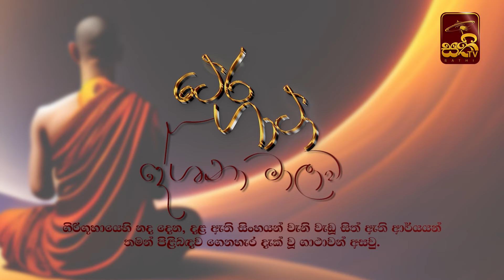ථෙර ගාථා | රාහුල තෙරණුවෝ | Maithreepura Sugathaseela Thero | 2024 02 29 | Thera Gatha | Sathi TV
Sathi TV ඔස්සේ ශ්‍රවණය කල මෙම වැඩසටහන ධර්ම දානයක් ලෙස ඔබගේ සමීපතමයන් සමඟ බෙදාගන්න.

Watch Sathi Tv through SLT PEO TV channel number 115. You can listen to Dhamma sermons 24x7 on Sathi Tv.

SLT PEO TV නාලිකා අංක 115 ඔස්සේ Sathi Tv නරඹන්න. Sathi Tv ඔස්සේ 24x7 ධර්ම දේශනා ශ්‍රවණය කළ හැක.